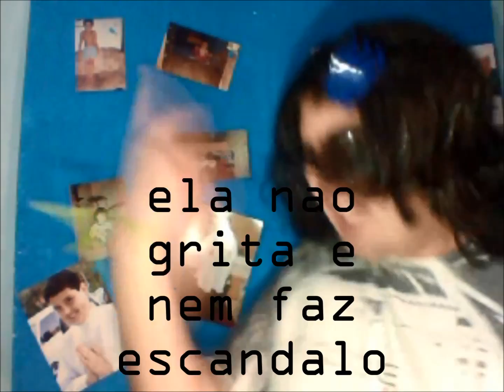OLHA QUEM ESTA VOLTANDO